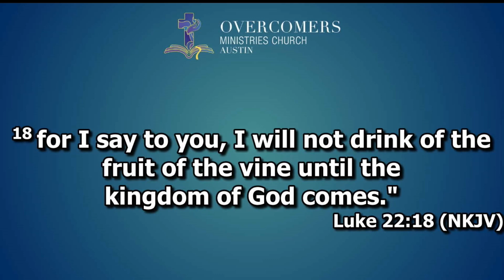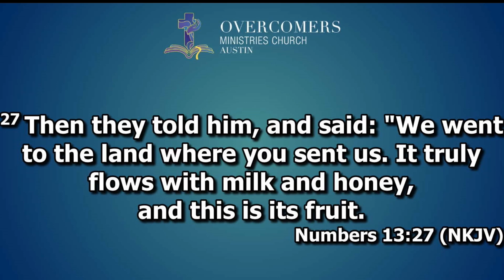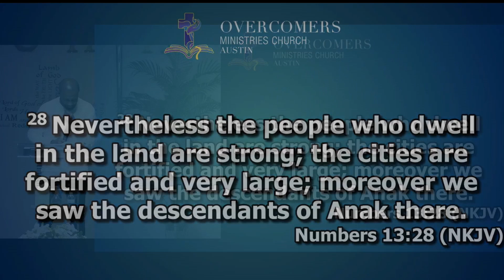Do This in Remembrance of Me by Prophet Jeoffrey Laula